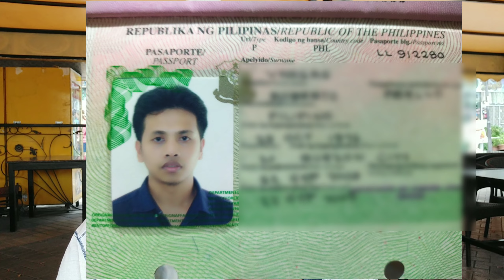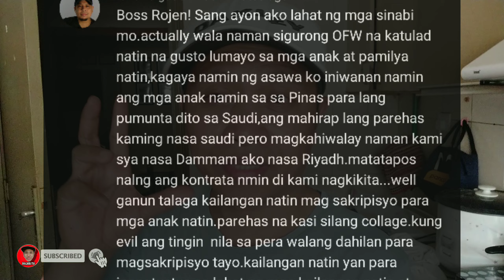real talk sa mga bagong parting, parting palang o kararating Lang sa UAE mag ingat kayo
para sa mga kababayan natin real talk Lang sa mga bagong parting, parting palang o kararating Lang sa UAE mag ingat kayo..